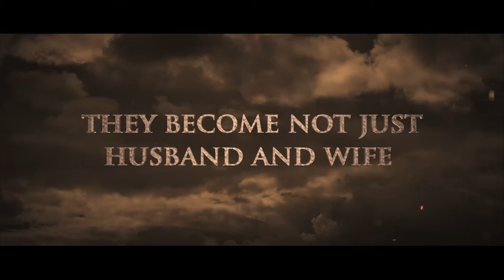Epic Cinematic Indian Sikh Wedding Video in London [Highlights Trailer]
Although we stopped offering Indian and Asian wedding videography in the UK in 2017, this Sikh wedding highlights trailer showcases the Anand Karaj wedding ceremony, a Punjabi wedding reception and other Indian traditions in a cinematic wedding video.

Filmed at Gurdwara Sri Guru Singh Sabha, Hounslow and Riverside Venue, Heathrow